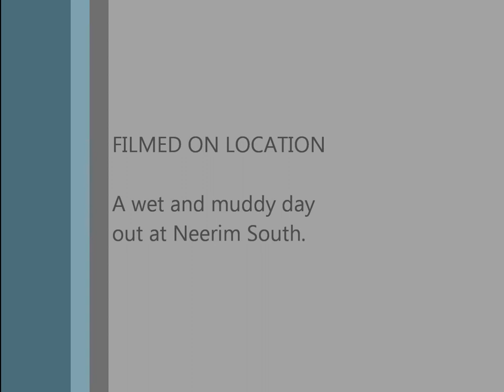Neerim Sat 8th Sept 2012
Sat 8.09.12 Dirtbike ride at Neerim using my Delkin Wingman HD Helmet Cam.